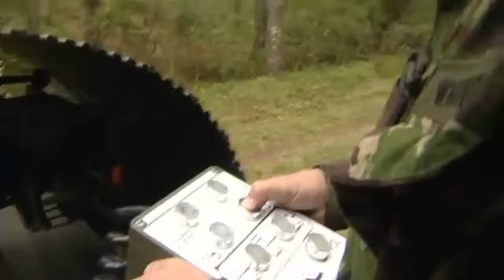Military ROAD BUILDING. Army Engineering Machinery COMPILATION 2017 2017 (HD)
Modern military engineering machinery to make mobile roads quickly by FAUN Trackway and others. Современные .

In video you will see COMPILATION with: - Military Powers in the World - Military Road Building - Military Engineering Machinery: Road Building - Дорожное .

Military Engineering Machinery: Road Building .

Military engineering equipment for the digging of trenches and ditches in action. Giants of the Soviet technical idea MDK-2, MDK-3, BAT-2 and others. Военная .

Odo Puiu info invites you to watch …. Steel Beast Of The Russian Army. Engineering Vehicle. Russian army is to get new amphibious armored engineer .